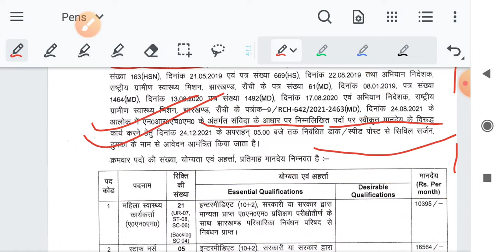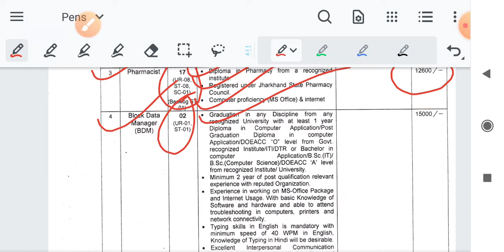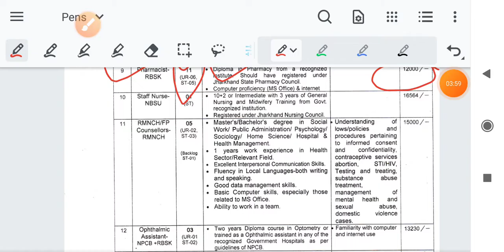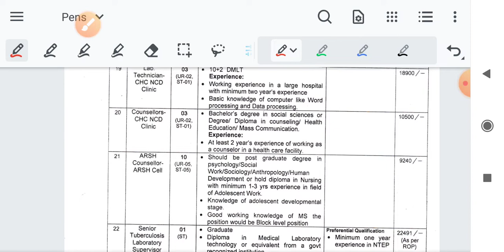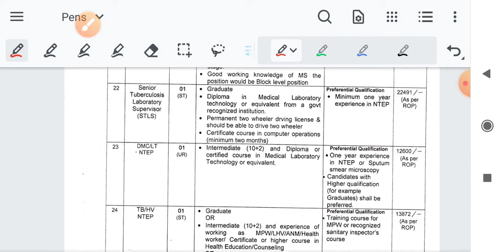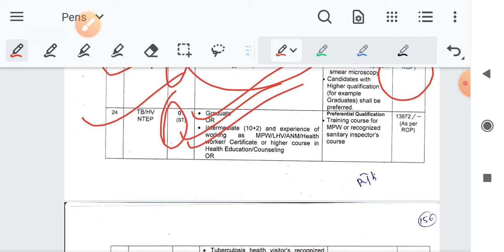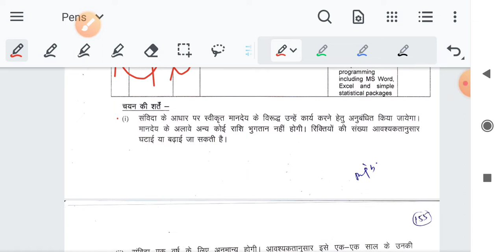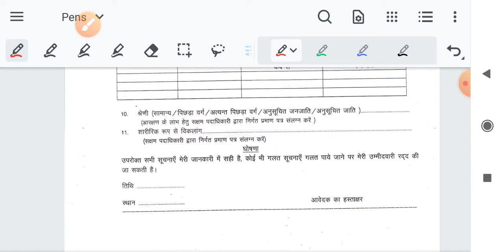राष्ट्रीय ग्रामीण स्वास्थ्य मिशन झारखंड वैकेंसी 2021